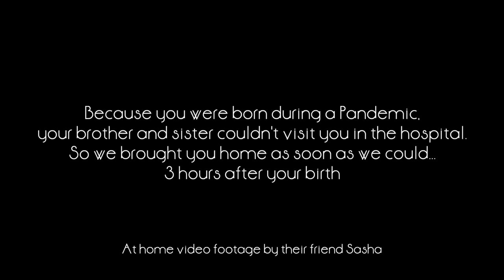Wes's Birth Story- Delivered by Dad in a Pandemic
An incredible birth story that shows the beauty of natural childbirth in hospital. Congratulations to this family who found a way to work around the covid-19 rules and were able to have the birth of their dreams.
Delivered naturally by mom, caught by dad. check.
Best friends present through Facetime. check.
Siblings weren't able to come to the hospital, but mom and dad checked themselves out of hospital 3.5 hours after their birth so they could go home and celebrate as a family. check.
This is an incredible story with a positive perspective.